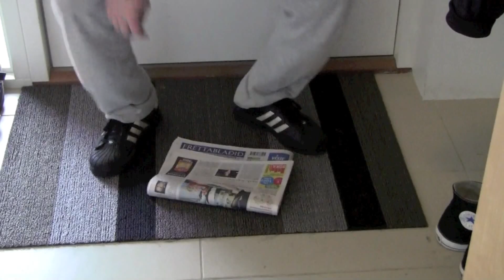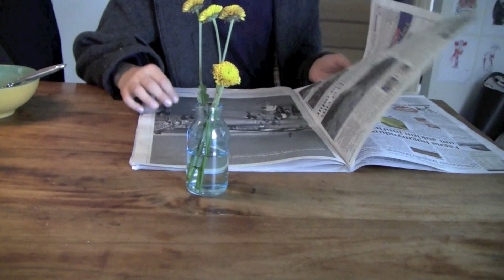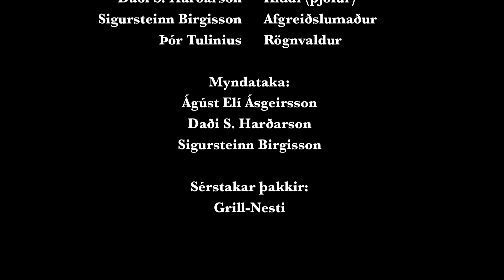Englar Alheimsins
My classmates and I made this video for a school project. It's about "Englar Alheimsins" or "Angels of the Universe".